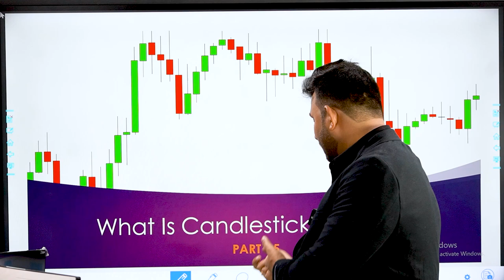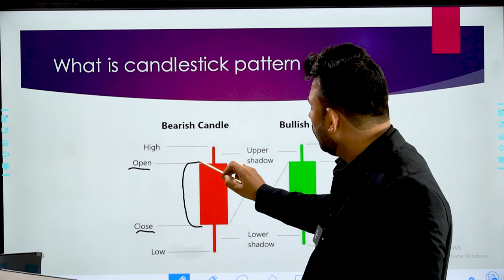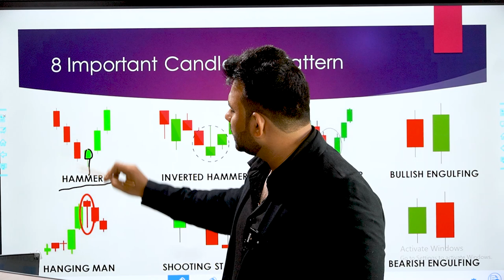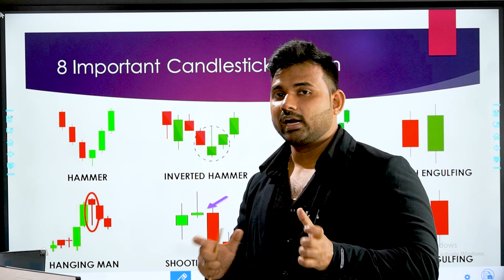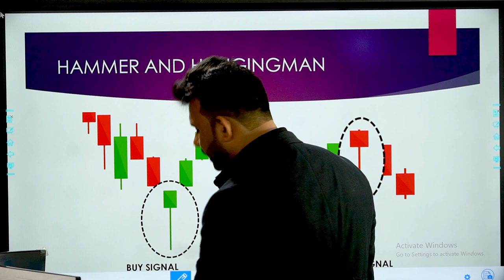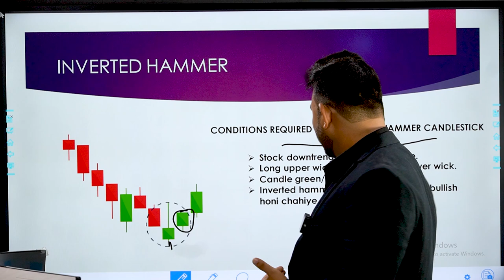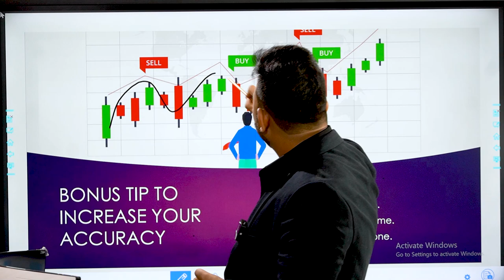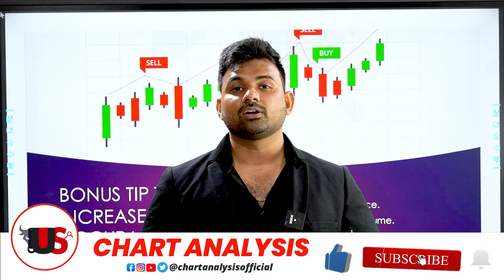What Is Candlestick Chart ? Candlestick Chart For Beginners | Basic Of Candlesticks | Part - 5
In this video you will learn about what is candlesticks ?

Basic Of Stock Market For Beginners